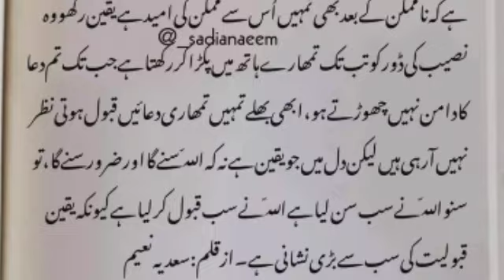urdu aqwal e zareen best urdu aqwal achi batin payari batin allah ki batun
Famous Quotes Best Urdu Quotes Beautiful Collection of Urdu Quotes Urdu Hindi Quotes

quotes love
hindi quotes motivational
the quotes about life
life quotes
inspirational quotes
life quotes
best quotes
rumi poetry
urdu quotes
hazrat Ali ki pyari baten
quote
quotes love
inspirational
famous quotes
encouraging quotes
you are lovable quotes
good quotes
best quotes
successful quotes
life quotes
what a life quotes